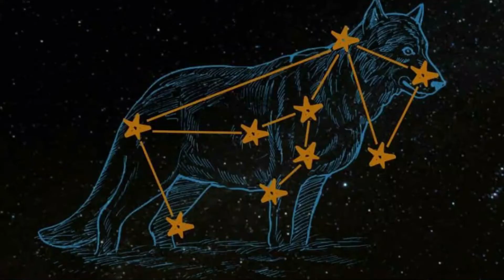Lupus the Constellation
The constellation of Lupus - The Wolf